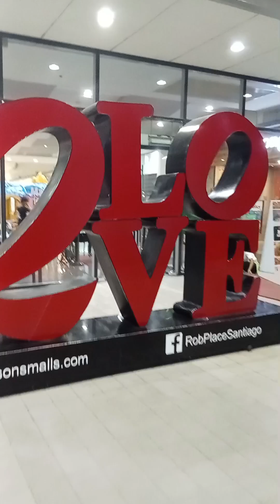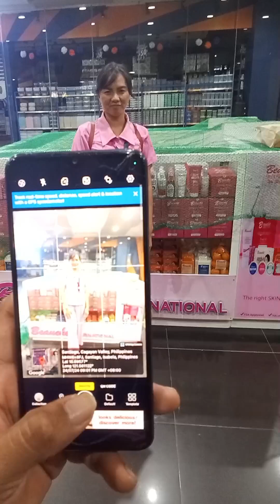MAULAN KAYA MAG UULAM TAYO NG MUNGGO